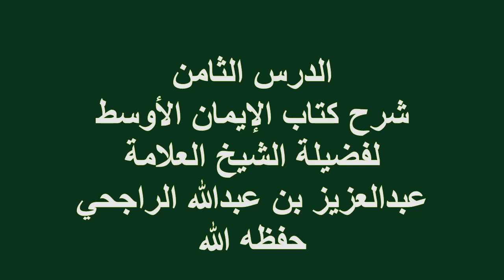الدرس(8)شرح كتاب الإيمان الأوسط فضيلة الشيخ العلامة عبدالعزيز بن عبدالله الراجحي حفظه الله